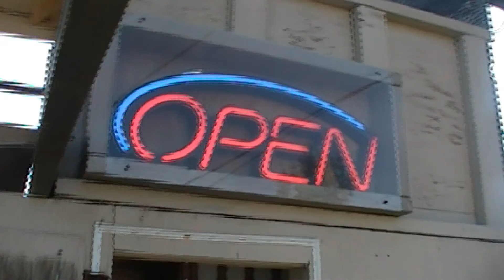Ghetto Elevator 810 Flint Michigan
2008_05_26 thru 2010_03_17 - Don't really know how the elevator idea got started, but it is suspected that a couple joints and boredom were factors.  This video contains plenty of interlaced footage, which is why a combing effect can be seen during periods of movement.